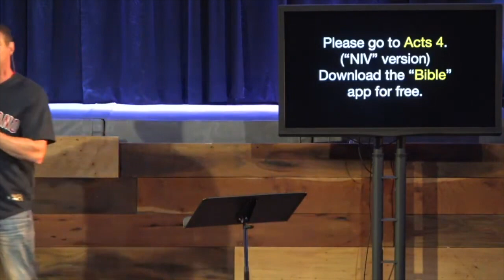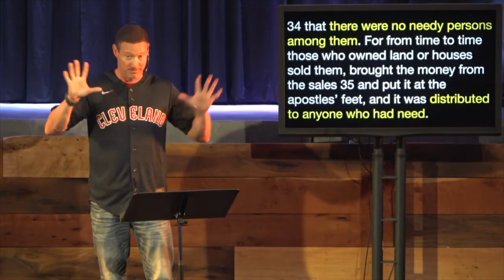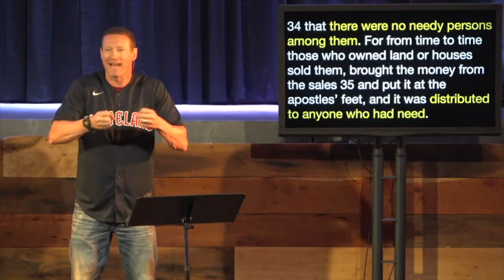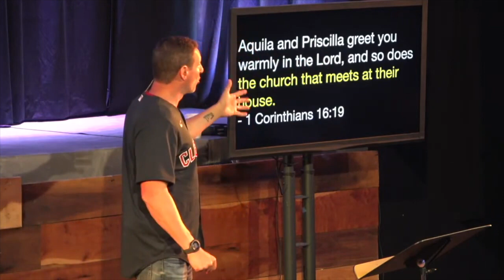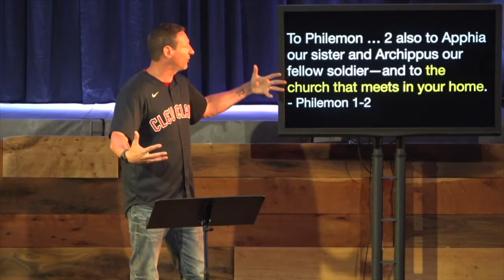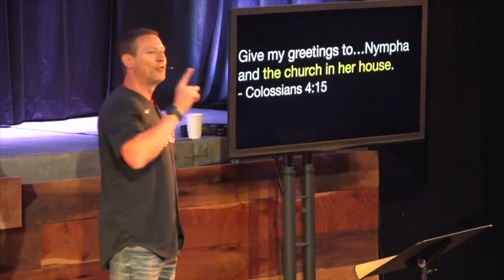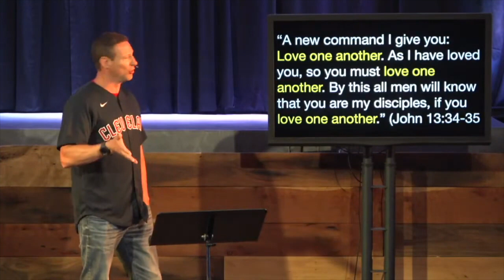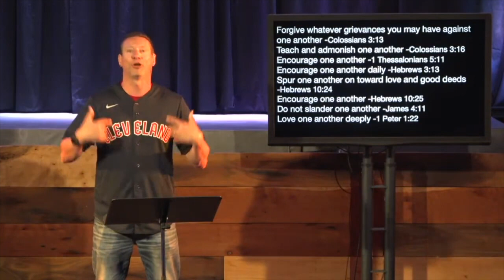Who Cares? :: Part 1 (Acts 4) :: 8.20.23